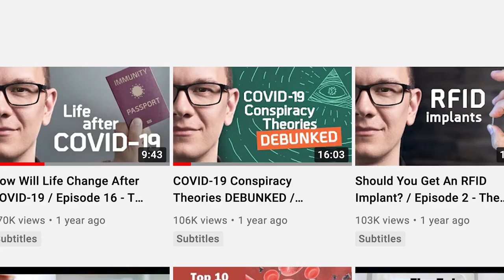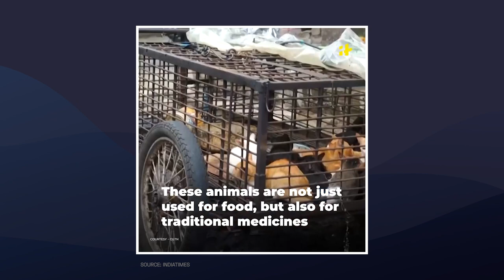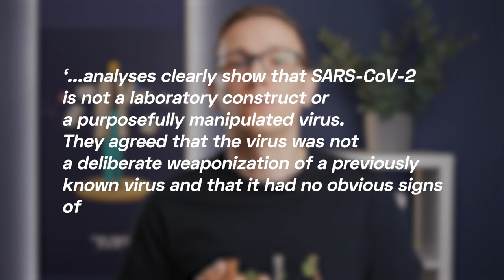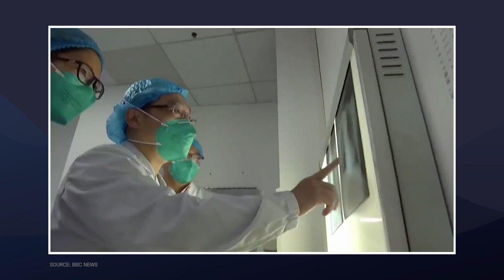Conspiracy Theories on COVID-19: Lab Leak Theory, Explained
About a year ago I made a video where we strayed away from the scientific discourse to jump into buck wild COVID-related conspiracy theories. I did that to set the record straight on a number of them.

The video was called: "COVID-19 Conspiracy Theories DEBUNKED", and in it, I’ve talked about 5G networks, David Icke, and Bill Gates too.

It was a wild video. It was so wild that I had to turn off the comments section as it went out of control.

And recently, as the so-called lab leak hypothesis got some steam again, people were pointing at it as a victory of let’s say alternative facts, over real ones.

But, science is sure about one thing. The world’s five top virologists, in a letter called, "The proximal origin of SARS-CoV-2”,  published their analyses which clearly show, that SARS-CoV-2 is not a laboratory construct.

So in this video, I want to dive deeper into where COVID-19 came from and the credibility of the scientific community.

Watch my video to find out what the world’s top virologists write in their analyses, and much more.